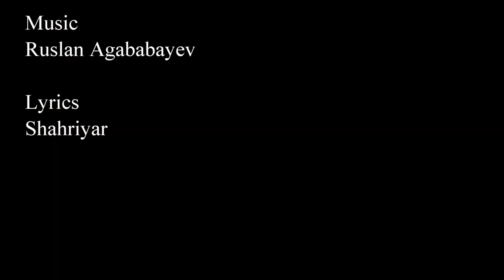Ruslan Agababayev. Cantata "Greetings to Heydar Baba" (Heydar Babaya Salam) fragments